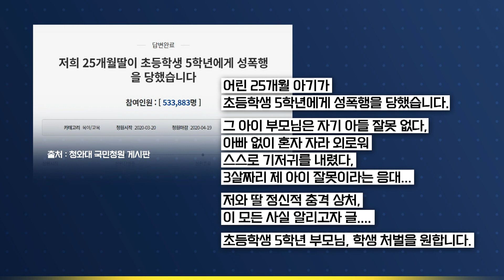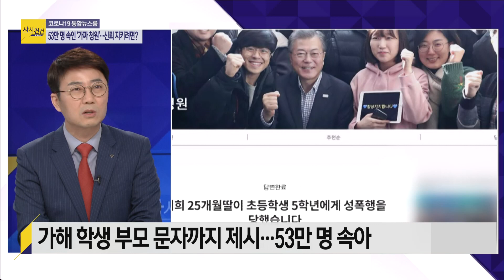[사사건건 플러스] 청와대에 가짜 청원!! 가해자는 가상 인물?_200520(수)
■ 출연자 : 홍사훈 KBS 기자 / 양지열 변호사

-"5학년이 25개월 딸 성폭행” 청와대에 가짜 청원
-靑 “경찰, 가짜 청원 확인…가해자는 가상 인물”
-경찰, 가짜 청원인 '공무집행 방해' 혐의 조사
-가짜 청원, 지금까지 3건
-靑 “국민청원 신뢰, 국민께서 지켜달라”